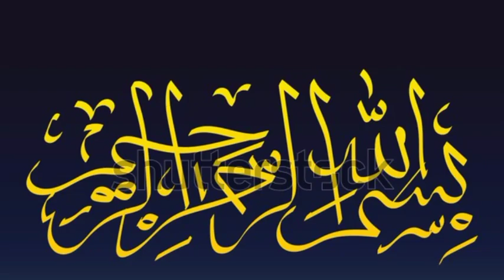World Cup 2023 Eng vs Nz 1st Match live | Nz Won the and 1st Bowling | Pk Sports tv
cricket
eng vs nz live
live cricket match today
highlights
england vs new zealand live
world cup live
live cricket
new zealand
south africa
world cup
england vs new zealand live streaming
england
icc world cup 2023
australia
uruguay
cricket highlights
england vs new zealand live commentary
new zealand vs england
live commentary
rugby world cup france
nz vs eng live
nz vs eng
playing 11
england vs new zealand live score
england vs new zealand odi match
eng vs nz world cup live
icc cricket world cup 2023
crictalks
star sports
live cricket match
world feed
live match
cricket videos
live score
eng vs nz live channel
batting
bowling
catch
adil rashid
eng vs nz live match
nz vs eng 2023 live
icc cricket world cup 2023 prediction
cricket news
sky sports
digital 2 sports
match score
live world cup
england vs new zealand playing 11
cricket score
cricket news telugu latest
eng vs nz match prediction
today match prediction
eng vs nz playing 11
cricket world cup live score
eng vs nz live streaming
live cricket scores
icc world cup 2023 1st match
buzz telugu
cricket live
cricket odi world cup
odi cricket